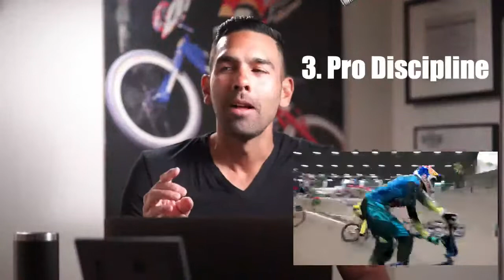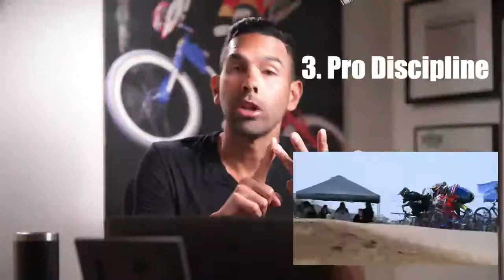TOP 3 Pro Tips for Gate Starts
Want to get Fast Now-Join My Free 3 Day Accelerator training! Get faster in just 3 days by joining here:

Whenever you're ready to dominate in BMX Racing, I have two powerful ways I can help you:

→ The BMX Training Pro Coaching System: Unleash your untapped potential and witness a remarkable transformation in your racing performance. This comprehensive program is designed to turn you into a podium-generating machine! Discover closely guarded secrets that will unlock maximum speed, unleash relentless power, and leave your competitors in awe. Elevate your BMX racing to unprecedented heights and establish yourself as the frontrunner.